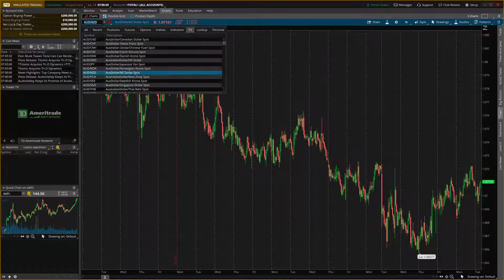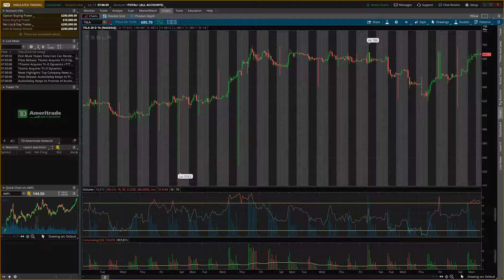How To Save a CHART In ThinkOrSwim